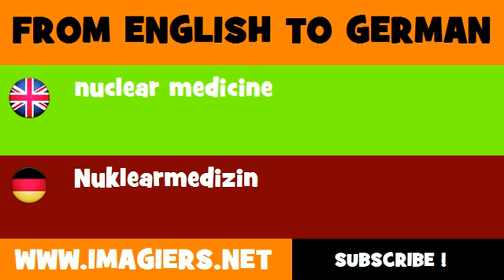DEUTSCH ENGLISCH = Nuklearmedizin